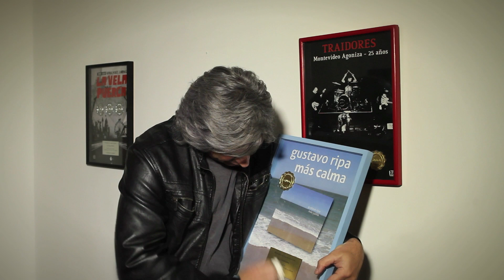GUSTAVO RIPA | MAS CALMA "DISCO DE ORO"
GUSTAVO RIPA, ex integrante de grupos míticos como "RUMBO" o "CANCIONES PARA NO DORMIR LA SIESTA", en su segundo material discográfico, -ganador del 'Disco de Oro 2013'- "Más Calma", redescubre y libera con su guitarra la esencia de un notable grupo de melodías uruguayas, con fineza y maestría. Un proyecto diferente y único dentro de nuestra música, continuación del exitoso primer disco "Calma". Canciones de Dino, Fernando Cabrera, Eduardo Mateo, Víctor Lima, Darnauchans, Lennon y Morricone y de artistas como Alfredo Zitarrosa, Aníbal Sampayo, Moreira , Galemire y el propio Ripa.